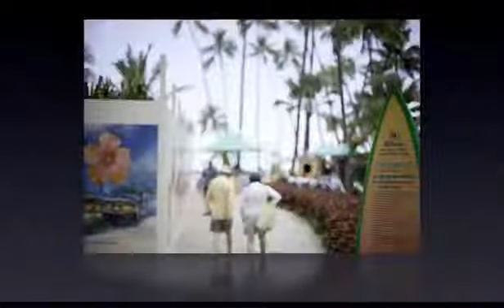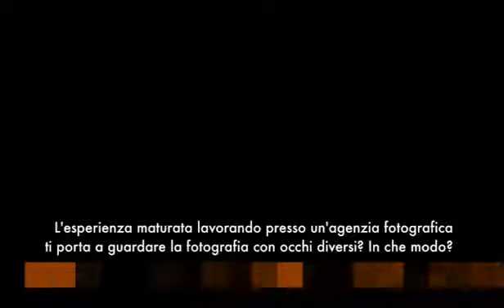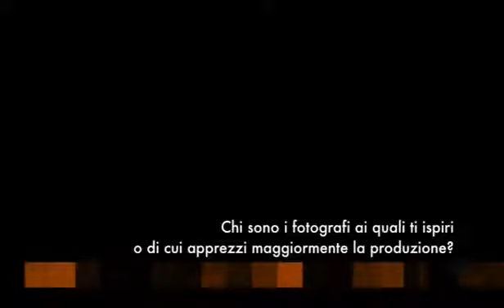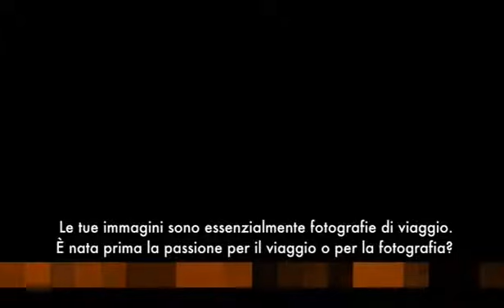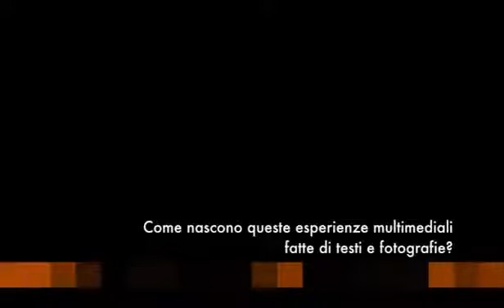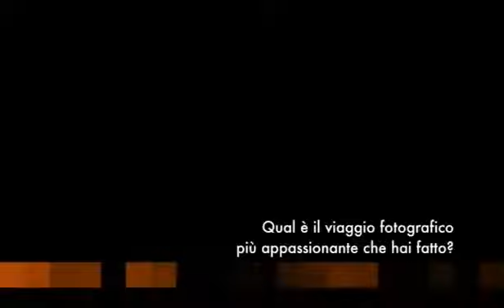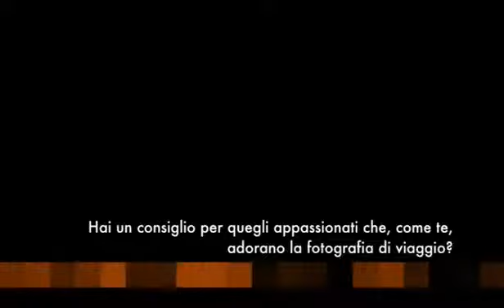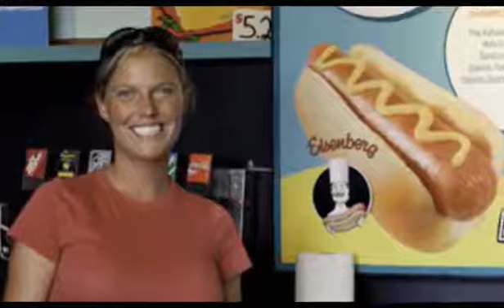#10 IL PORTFOLIO E LA MOSTRA INCONTRI Raffaela Lepanto